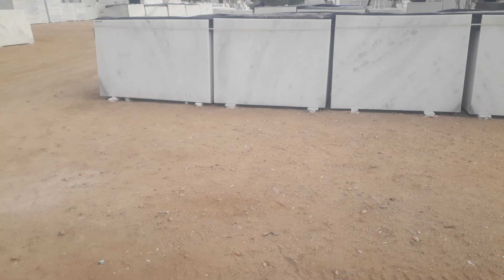agria white marble